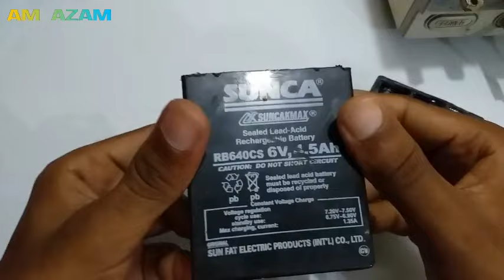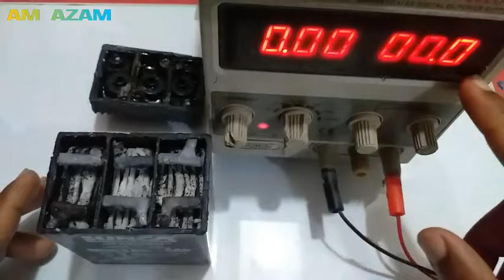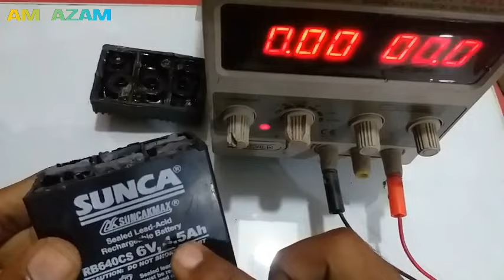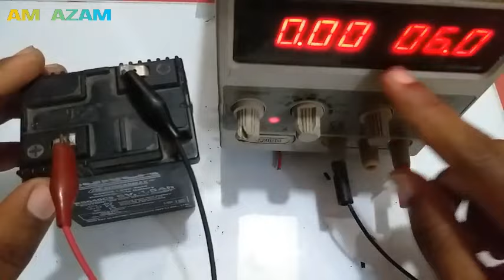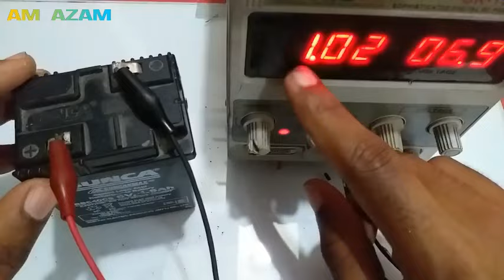৬ ভোল্ট বেটারি ঠিক করে ফেলুন how to 6v battery 4v fax problem repair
৬ ভোল্ট বেটারি ঠিক করে ফেলুন how to 6v battery 4v fax problem repair

How To Repair 6v Battery / 6v Buttery Repair full Inside.
6v Battery repair । how to repair batter । lead acid battery repair.
How to repair 6v and 4v Dead batteries.

6v-battery